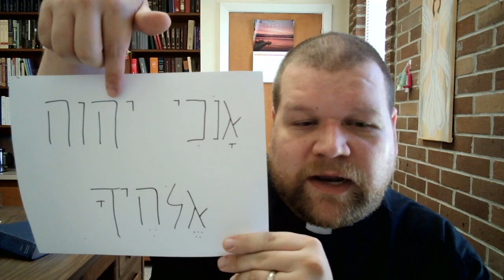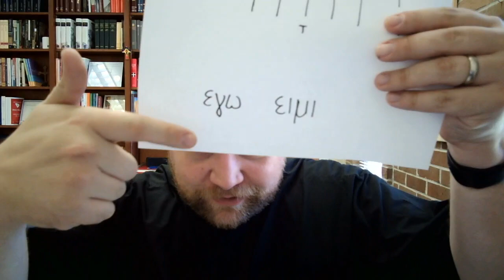Small Catechism 1st & 2nd Commandments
Join us as we explore the first two commandments and discuss what they mean for modern Christians with the help of Luther's Small Catechism.